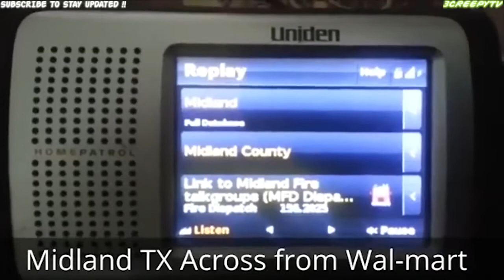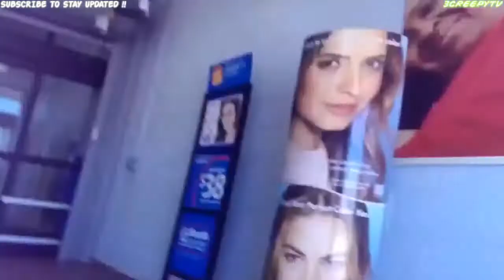Inside Manager Exposes The Walmart FEMA Camps Conspiracy is REAL!!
NEW Hurricane IRMA SCARY!! Expect 100 mph winds Expect Nuclear Plants STORES! & HOMES Destruction!!

NEW HurricNEW C5 Hurricane IRMA SCARY! Expect 100 mph winds Expect Nuclear Plants STORES! & HOMES destroyed

IRMA SCARY!! Expect 100 mph winds Nuclear Power Plants Destruction